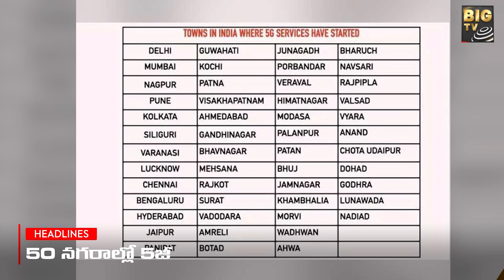3 Minutes Headlines || Dec-14-2022 || Big Tv 3 Minutes Headlines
3 Minutes Headlines || Dec-14-2022  || Big Tv 3 Minutes Headlines || BIG TV